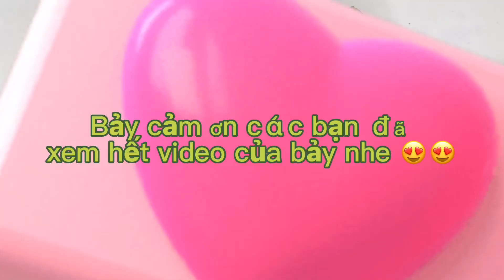🇯🇵🇻🇳bánh tét chay # bánh tét truyền thống # chuẩn vị miền Tây….